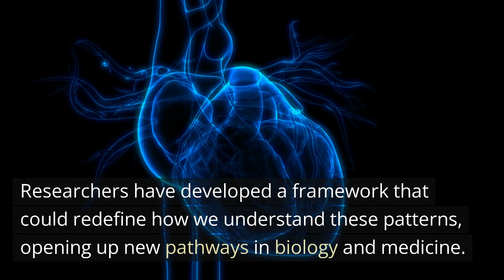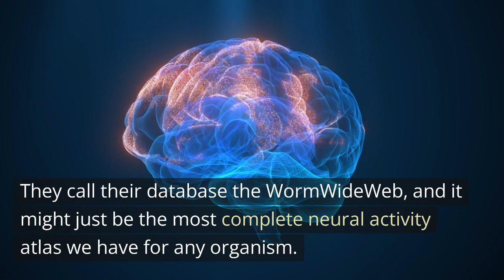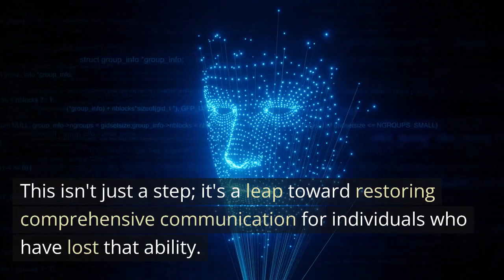MindBenders: Top 5 Neuroscience News Weekly Articles - August 27, 2023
This week, we delve into five groundbreaking studies in neuroscience that are shattering our previous notions about life's natural rhythms, human communication, and more.

From the neural activity of worms to over-the-counter solutions for age-related hearing loss, these discoveries are redefining our understanding of biology, medicine, and what it means to be human.